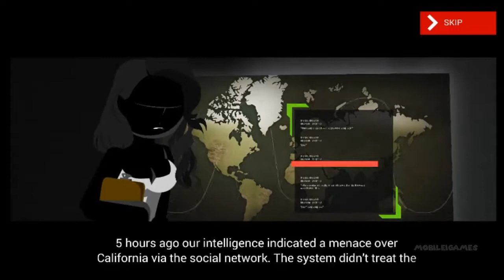Stick Squad 2 - Mission 1 Wasting Bullets Gameplay Walkthrough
This is a walkthrough gameplay video of Stick Squad 2 Mission 1 by Brutal Studio. Thanks

More info about this game:

Stick Squad 2 is here and offers 20 new and original sniping missions to complete. 60 new shooting objectives and a new story with our two anti-heroes. The story continues where we left off in Stick Squad 1 – Sniper Contracts, where we avoided a missile attack on our territory. A new menace has introduced himself, as "The Voice" and plans to terrorize again!

In this game we offer new sniper rifles, which you can upgrade with your game coins, new hand guns and new assault rifles. We also added a new shooting range level where you can practice your shooter skills.

Get ready for an action-packed stick shooter sequel!

NEW LOCATIONS
We now bring you back to the USA and Canada.
REAL SNIPING MISSIONS
Weapon upgrades and calibration to compensate for wind and distance! Your Sniper skills will be put to test!
EARN STARS & COMPLETE ACHIEVEMENTS
Each mission offers 3 objectives and each objective has 3 levels of difficulty. Try to be the best stickman shooter and get 3 stars for each difficulty in each objective. Then boast your dominance on your favorite social network!
FUNNY & ADDICTING STORY LINE
Stick Squad 2 continues with our two appealing anti-heroes; Ron & Walker. Two completely different personalities, yet two of the best professional assassins around.